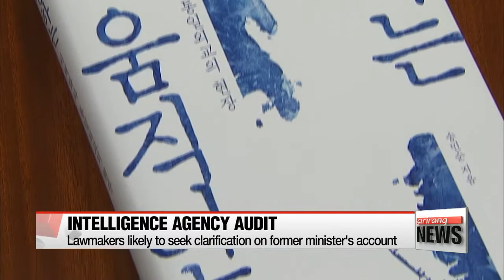NEWSLINE AT NOON 12:00 S. Korea, U.S. to hold ministerial talks in Washington...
-S. Korea, U.S. to hold ministerial talks in Washington to up pressure on N. Korea
-S. Korea and China to hold deputy-minister-level talks Wednesday
-China and Russia agree to hold regular missile defense drills
-President Park visits Gumi industrial compex, highlights need to foster new industries
-Intelligence committee holding closed-door audit of National Intelligence Service
-Prosecutors to indict Lotte family members
-Korea's producer price index rose 0.2% in September: BOK
-Mosul offensive could cause world's most complex humanitarian crisis: UN
-Clinton holds advantage in new battleground polls
-More suspected cases of Zika-related microcephaly in Brazil
-China's Shenzhou-11 docks at space station for month-long mission
-Chemical factory explosion in Chilgok kills one, injures 4
-Korea to hold nationwide earthquake drill